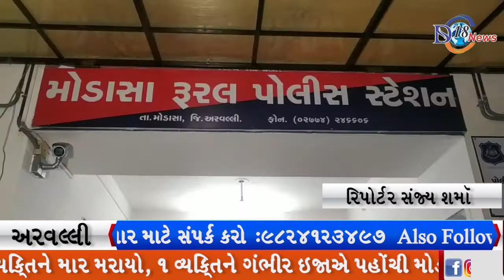મોડાસાના કુડોલ ઘાંટા ગામે અસામાજીક તત્વોનો આતંક....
બ્રેકિંગ

કુડોલ ઘાંટા વસવાટ નજીક 5 વ્યક્તિને માર મરાયો, 1 વ્યક્તિને ગંભીર ઇજાઓ પહોંચી

પુત્રને બચાવવા જતાં માતાને પણ ઢોર માર મારતા ઇજાઓ

ઇજાગ્રસ્ત થયેલ વ્યક્તિ ખાનગી હોસ્પિટલમાં દાખલ

બે વર્ષ પહેલા થયેલી બોલાચાલીની અદાવત રાખી બદલો

પીડિત પરિવારો બપોરે ૧૨ કલાકના પહોંચ્યા ગ્રામ્ય પૉલિસ મથકે

ગ્રામ્ય પૉલિસની ઢીલી નિતીનો આક્ષેપ, પરિવારજનોની રજૂઆત છતાં ફરિયાદ નથી નોંધાઇ

હાલમાં કુડોલ ઘાંટા ગામે થઇ હતી હત્યાની ઘટના